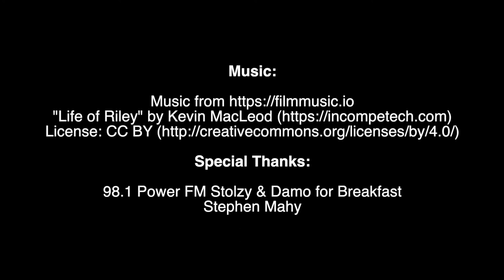New Stephen Mahy Workshop Video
Recently, Stephen Mahy spent a couple of days with our music and drama students at Scone Grammar School. Stephen has a strong music, theatre, acting background with many experiences to draw on and share. He inspired our students, gave them performance tips and quickly built their confidence in a short, intense and fun couple of days, stretching them to be the best they can be. He also talked about how important it is to be yourself, to create your own style and be comfortable with who you are as a performer. His parting words of advice,"Practise, learn, listen, feel, explore, be silly, be bold, fail and learn to get back up and do it again. I believe in you all".

We're also thrilled to be drawing on the expertise of one of our creative SGS students who left year 12 last year and is studying a bachelor of Film and Television at Bond University. @Lleyton Hails from Lleyton's Studios edited this video together for us, to showcase Stephen's time with our students.